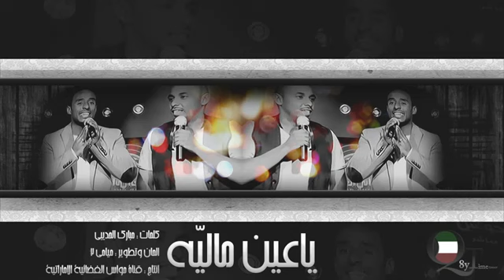فرقة ميامي2 - ياعين ماليه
Enjoooy!!!